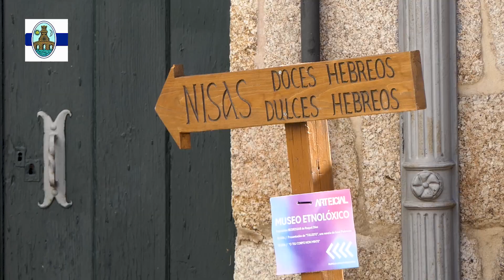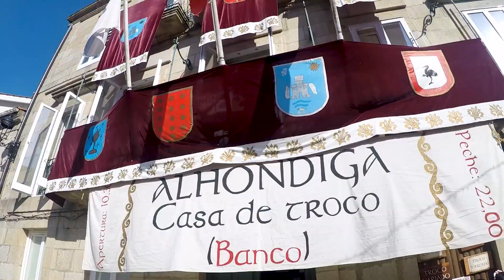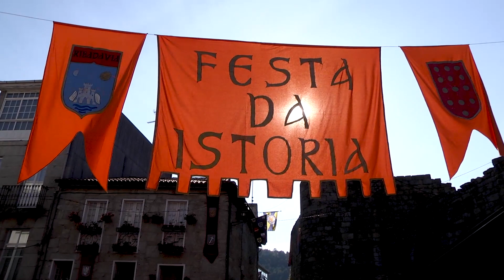Festa da Istoria de Ribadavia 2022,Festeiros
FESTA DA ISTORIA,RIBADAVIA,TELEVISIONES DE GALICIA Y NACIONALES,CADENA MEDIA ESPAÑOLA